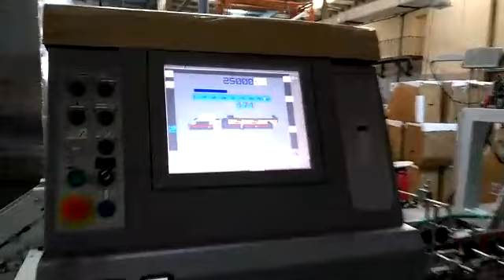2 Cups Juice Holder Box - Bobst Vision Fold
2 Cups Juice Holder Box